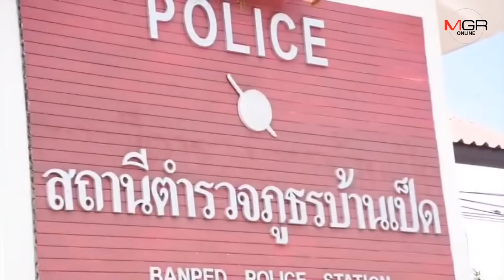ตำรวจบ้านเป็ดยึดปืนคุมตัว“เต้ ไรเดอร์”อัดพลุในท่อพีวีซียิงสุนัขขึ้นยูทูปโชว์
24/11/2018 ตำรวจบ้านเป็ดยึดปืนคุมตัว“เต้ ไรเดอร์”อัดพลุในท่อพีวีซียิงสุนัขขึ้นยูทูปโชว์
ศูนย์ข่าวขอนแก่น-ถูกสังคมวิจารณ์หนักพฤติกรรมแย่ ตำรวจภูธรบ้านเป็ด จ.ขอนแก่น รุดลงพื้นที่ยึดปืนพร้อมคุมตัว“เต้ ไรเดอร์”ยูทูปเปอร์ชื่อดังอัดพลุ100นัดในท่อพีวีซีแล้วยิงสุนัขโชว์ว่อนเน็ต มาสอบปากคำ พร้อมนัดแถลงรายละเอียดคดีวันนี้